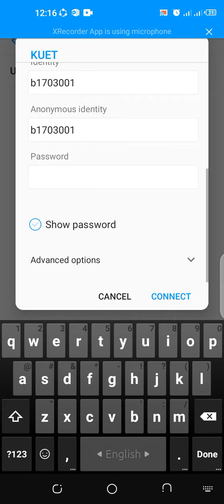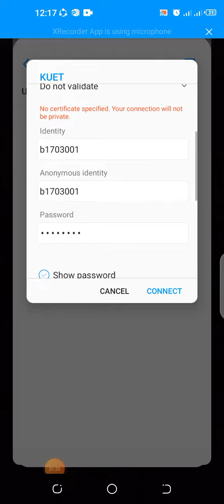How to connect KUET wifi. password : your academic password